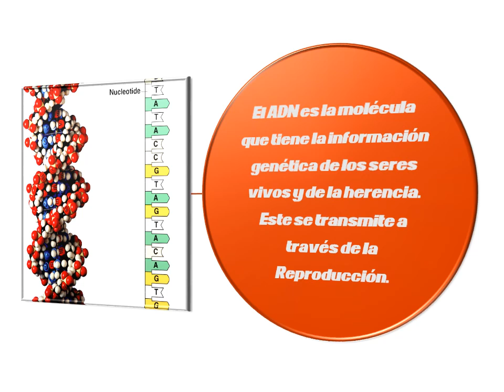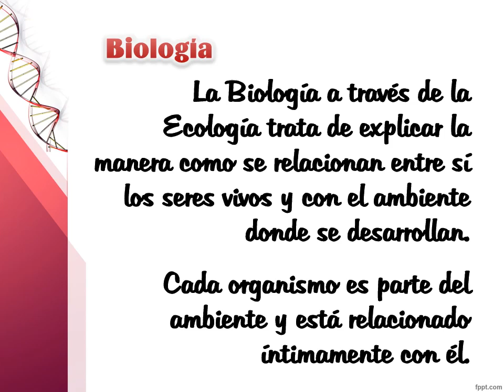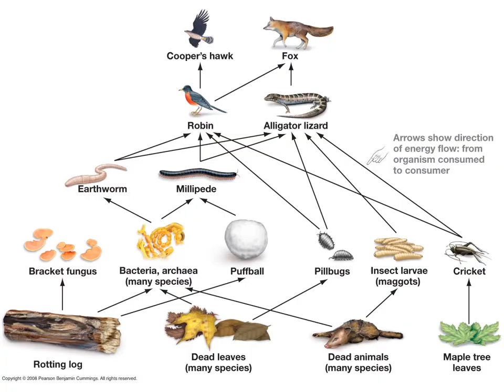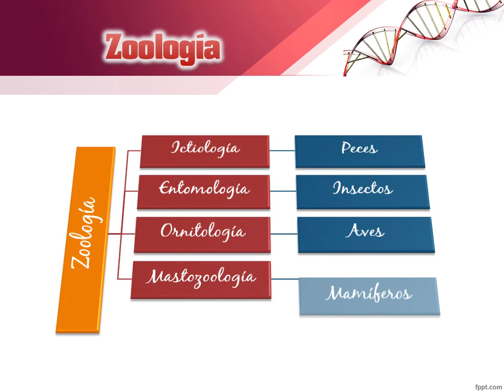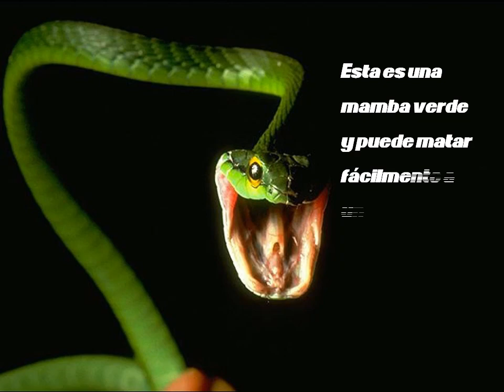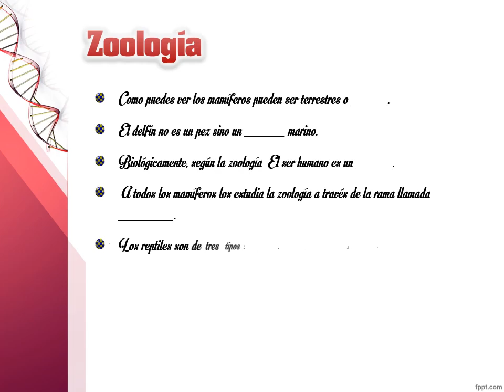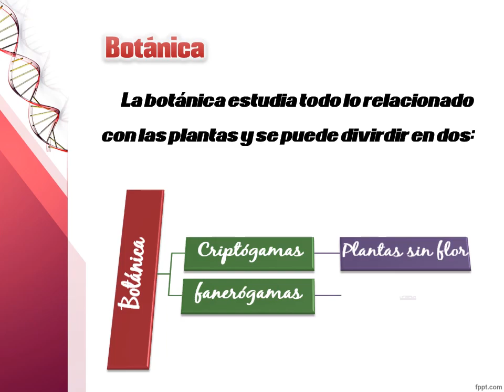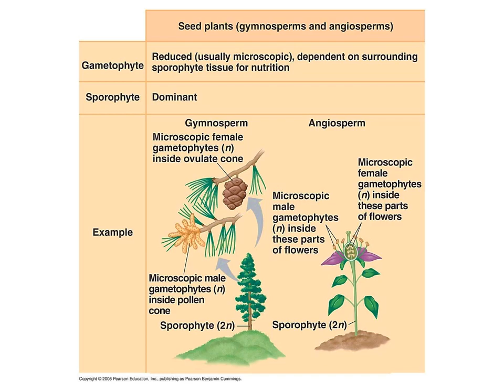DEFINICIION CIENCIAS AUX P 1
Definición de Biología y algunas ramas importantes, zoología y botánica, las clásicas para empezar. La zoología con 5 ramas principales, la botánica con 2.